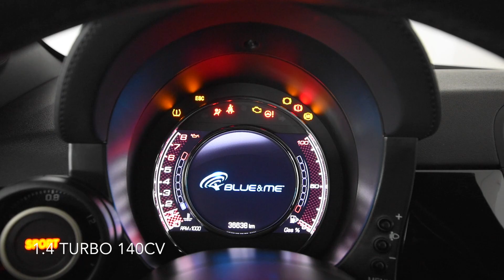Abarth 595 1.4 Turbo 140CV Scarico RECORD MONZA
La 595 Abarth è la versione sportiva della Fiat 500, monta un motore 1.4 turbo benzina da 140cv e lo scarico Record Monza a 4 uscite.

LORENZI AUTO HUB - EUROCAR SRL
Auto usate come le avete sempre sognate!
Via Artigianale, 74/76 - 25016 Ghedi (Brescia)